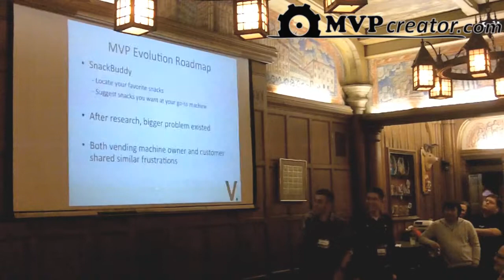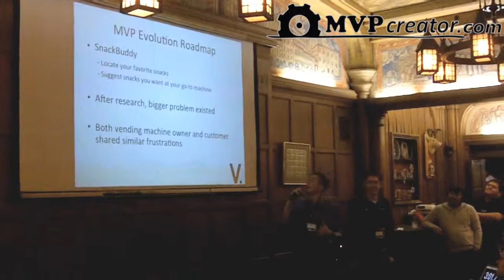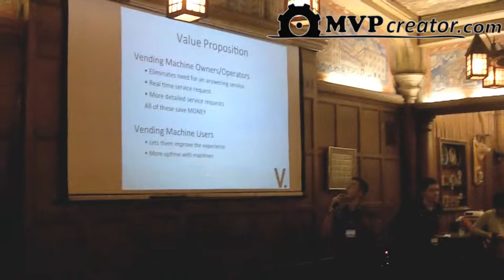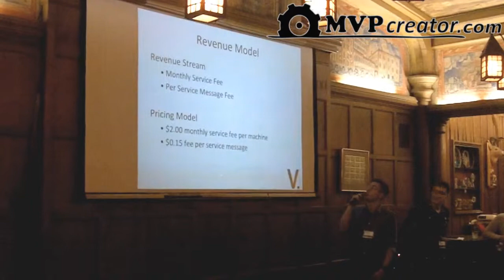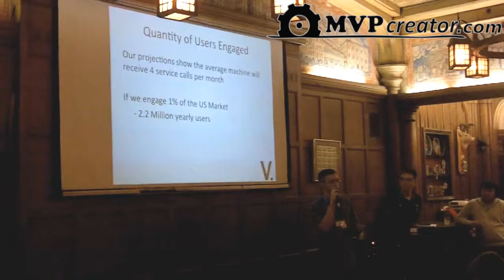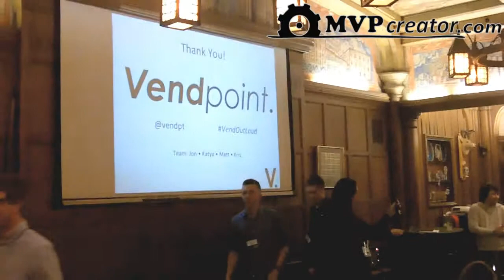Vendpoint - final presentation at Startup Weekend Milwaukee 2013